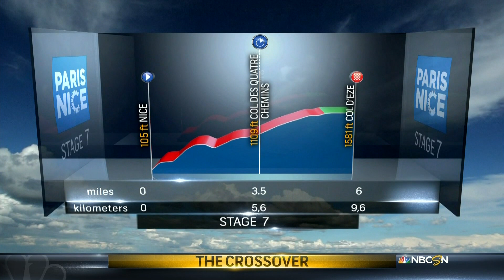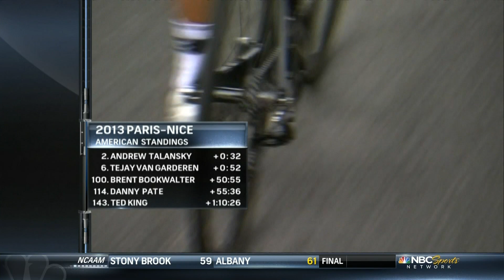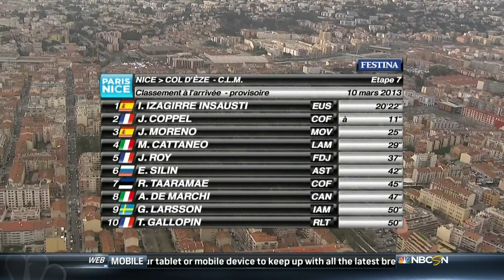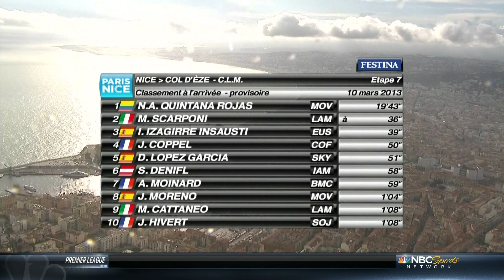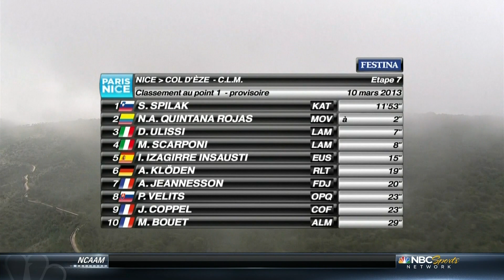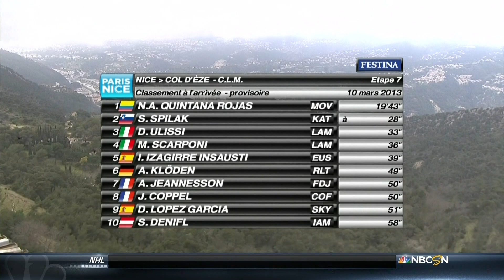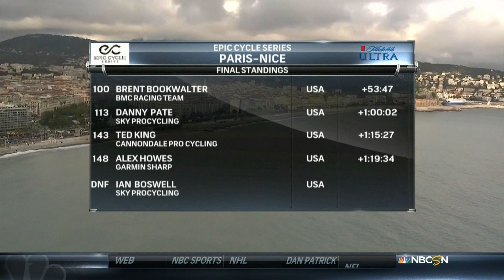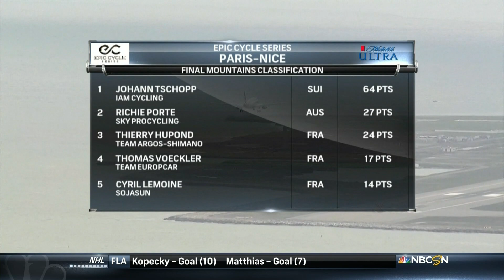2013 Paris Nice Stage 7 HD 1080p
Running from Sunday March 3rd to 10th 2013, the 71th Paris-Nice will be made up of 8 stages and a prologue and will cover a total distance of 1,174 kilometres.